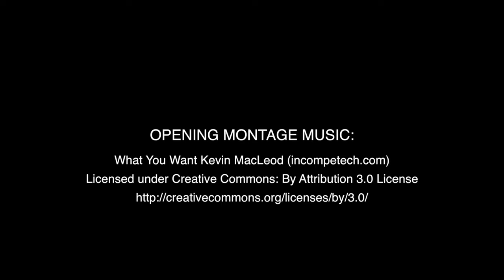'Stockade Works' COM Show Archive | Dutchess Community College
The 58th Communications & Media Arts Program Student Media Festival was held on Friday, April 29th in the James and Betty Hall Theatre.

The show was dedicated to: Community! Come Get Some!!

Show Made By: TV Production Club & Patrick W. Huber

COM Program Faculty:
Michael Adams
Saliym Fitch
Patrick W. Huber
Christine Livesey
Jeremy Norris
Jordan Stone
Dana Weidman